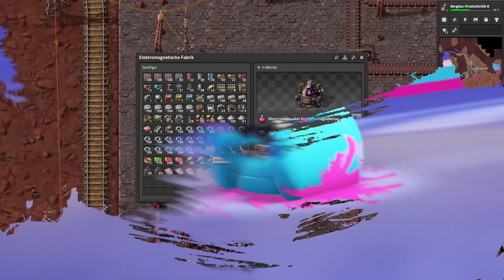Forschung auf Fulgora im Factorio Space Age DLC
Factorio erhält im Space Age DLC neue Inhalte zum Thema Raumfahrt & Erkundung von fremden Planeten. Fabriken & Anlagen sind noch komplexer auf 5 neuen Planeten mit neuen Kreaturen, Ressourcen & neue Technologien. Forschung auf Fulgora wird gestartet im Let's Play Factorio Space Age mit ersten Schritten & Tipps für den Start. Factorio Space Age ist ein Spiel vom Entwickler Wube Software. Mit meinem Creator Tag Spielbaer könnt ihr mich durch Käufe im Epic Store unterstützen (ich erhalte eine prozentuale Beteiligung am Kaufpreis).